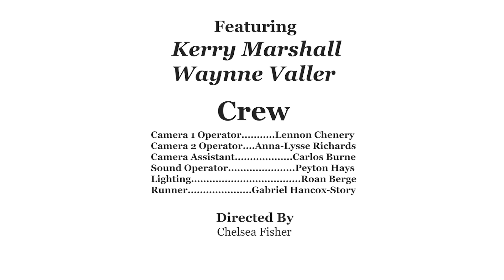Napier Pipe Band - a short history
A short feature, created by Chelsea Fisher as part of her tertiary studies, about the Napier Pipe Band.